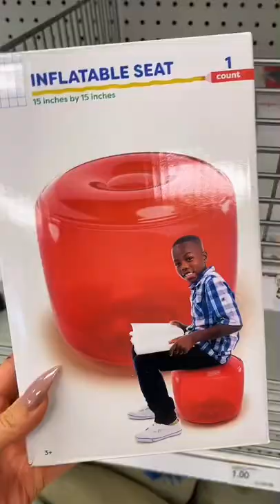Finding cute things in target